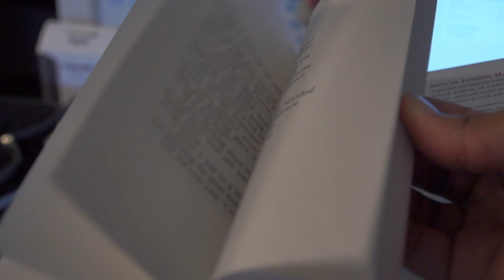VE2 - I Got a Haircut - Stop Being Lazy and My Personal B Roll Challenge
So, on this day I was stuck in the house. The weather wasn't the greatest (although I'll figure out how to work in extreme conditions eventually), and I just wanted to challenge myself to make the mundane and ordinary look a bit more interesting.  This was the result. Most importantly, I hope you're out there challenging yourself to make the most of your current situation, environment, or circumstance!

- Vlog Camera Canon 60D
- B Roll Camera Sony a6300
- Canon 24 mm Lens
- Sony 18-105 mm Lens
- Sony a6300 Batter Pack
- Basic Camera Tripod

This channel's purpose is to remind people of their inherent value.